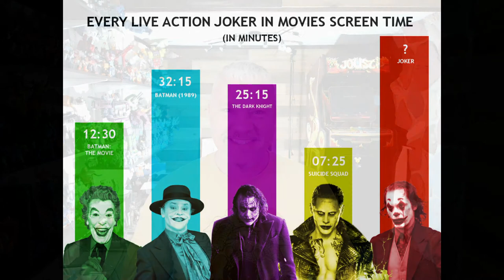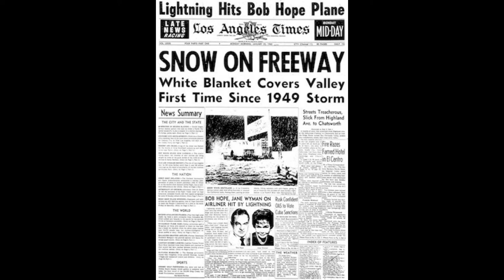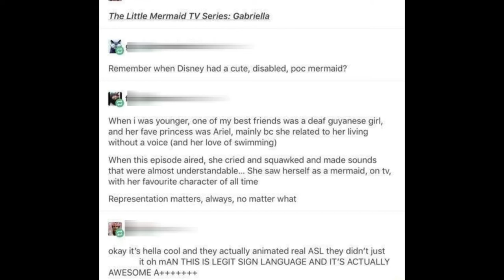2 National Deaf History Month Character Representations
National Deaf History Month celebrates achievements in this area, and Pop Con celebrates with 2 cartoon characters who represent positive reinforcement and visibility.
Pop Con wants to celebrate this special time to showcase 2 cartoon characters of the past that made positive role models of people with hearing loss.
Come with us to dive deep into a world that will OPEN your eyes to those hard of hearing.